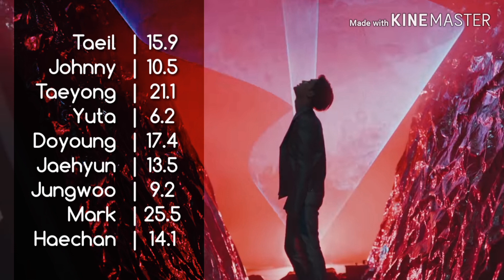HOW WOULD NCT 127 sing ATEEZ - WAVE (Line Distribution)